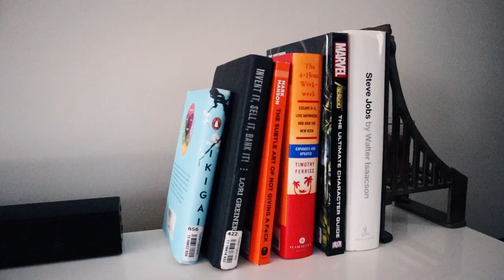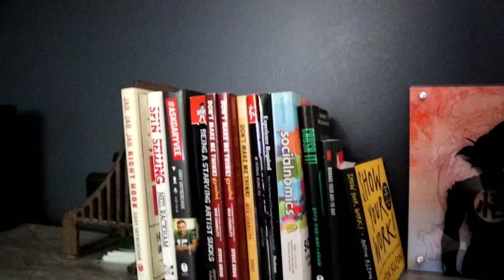This hotel COST ME $1,000 per night and it wasn't worth it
I love doing creating them so I hope you guys enjoy it. We are back to the regular program.

What I Use To Make My Videos:
💻 My PC
🎥 My YouTube Camera Gear

Recommended Reading
📓 Don't Make Me Think, Revisited
📓 Hooked: How to Build Habit-Forming Products
📓 Steal Like an Artist: 10 Things Nobody Told You About

About Me:
I’m a Lead Product Designer with 13+ years of experience in UX/UI - Designing engaging & user-friendly interfaces for both desktop & mobile that includes native & web applications.

I have experience in many industries & worked with recognized brands such as Adobe, BMW, MINI, Kia Motors, Intel x Asus, Mucho Burrito, Sears Travel, RedTag.ca, & those inspiring to be one.